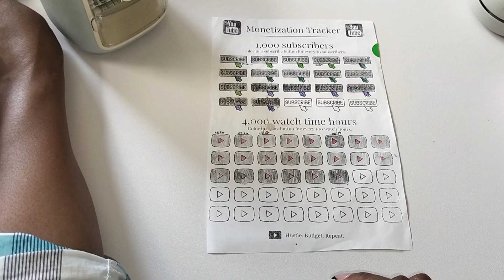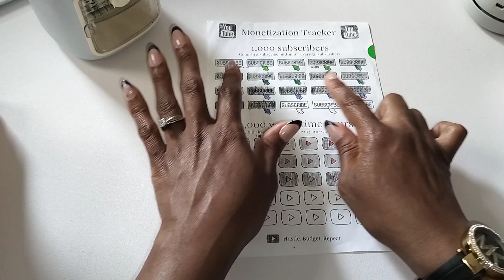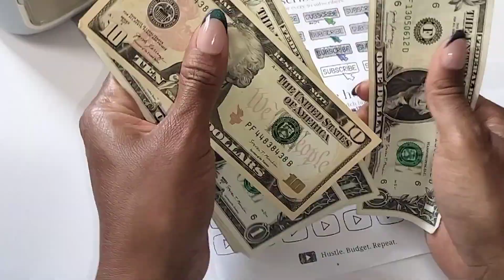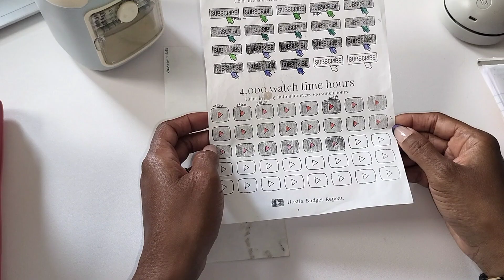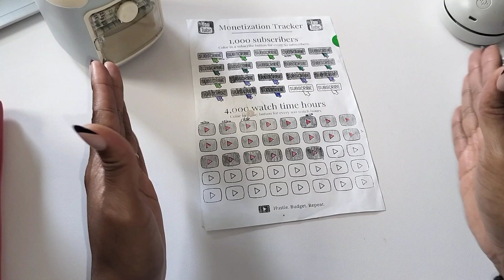YouTube monetization savings tracker! episode 65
(amazon wishlist)

Ibotta: sxxieoe (CODE)
Fetch: f9j5n (CODE)
Receipt Hog: flih6910 (CODE)
Merrifield: 6ncby5 (CODE)

F E A T U R E D  C H A L L E N G E S:
teenagers saving book
savings book for children

00:00 hey savers!